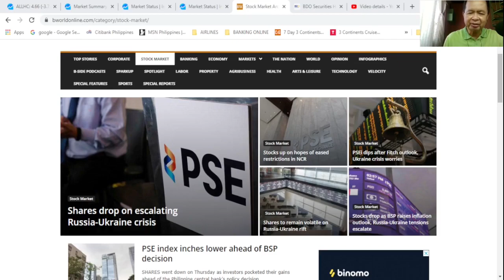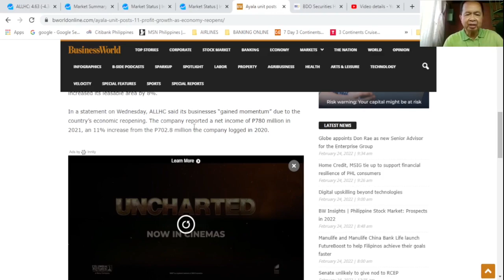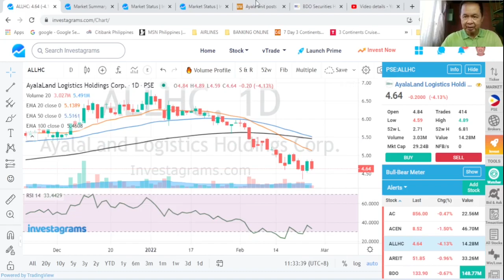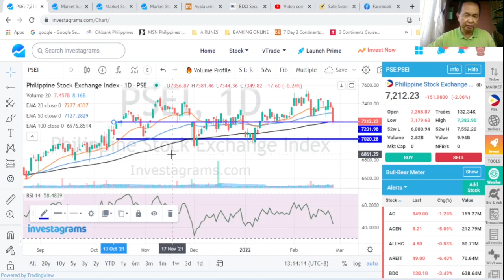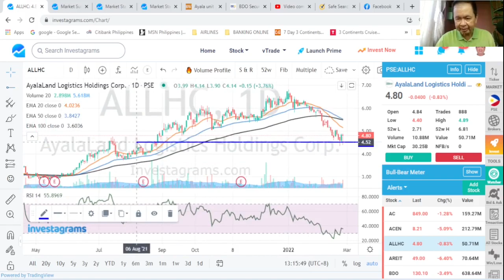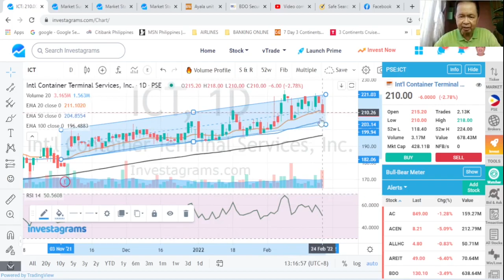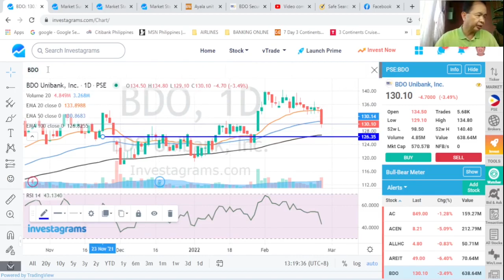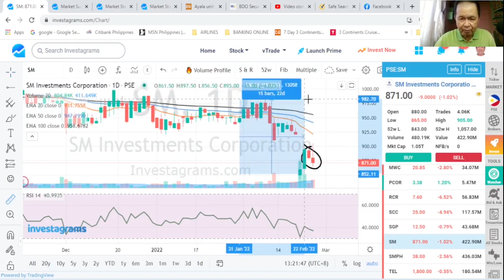THE STOCK MARKET TODAY: 24 FEB 2022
THE PHILIPPINE STOCK INDEX tumbled 151.98 points or 2.06% to settle at 7212.23 as foreign funds were net buyers. Our financial news is on ALLHC plus basic tech analysis of the most active stocks: ALLHC ICT MBT BDO SMPH and SM.